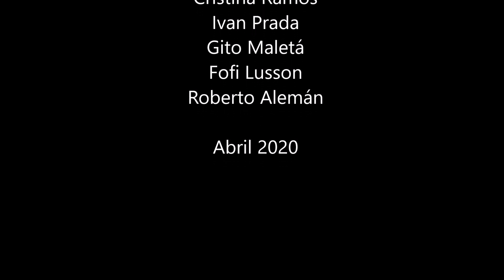Cristina Ramos. EVEN IF. Desde Nuestras Casas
EVEN IF, versión en inglés del single TU NOMBRE.

CRISTINA RAMOS, voz

Iván Prada, guitarra
Gito Maletá, teclados
Fofi Lusson, bajo
Roberto Alemán, batería.

En algún lugar. Desde Nuestras Casas. Abril 2020